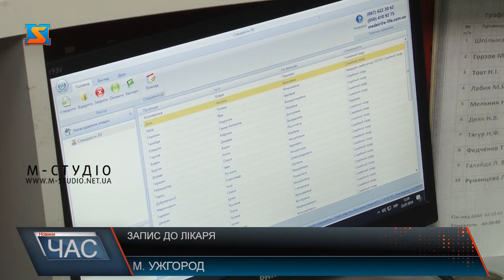Запис до лікаря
Ще у 2017 році в МОЗі представили електронну медичну систему для лікаря та пацієнта. В Україні електронним записом до сімейника користується більше тисячі медзакладів. В Ужгороді систему записів тільки починають впроваджувати.